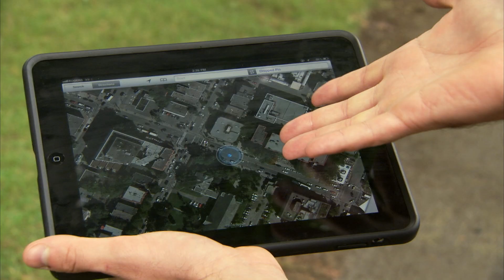Un pick-up vole une petite fille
L'amour vous fait faire des choses folles. Ce n'est pas aussi romantique que d'écrire le nom de quelqu'un dans le ciel, mais ça doit être assez proche.

Bienvenue sur le réseau de nos célèbres Gags Juste pour Rire: nous faisons des farces ridicules à des passants qui ne se méfient de rien et nous capturons leurs réactions hilarantes avec nos caméras cachées.